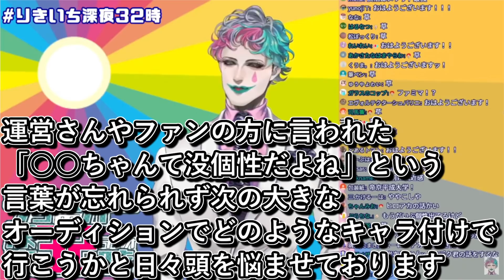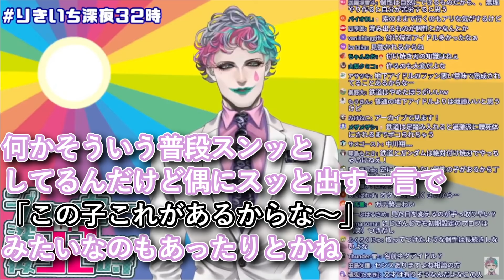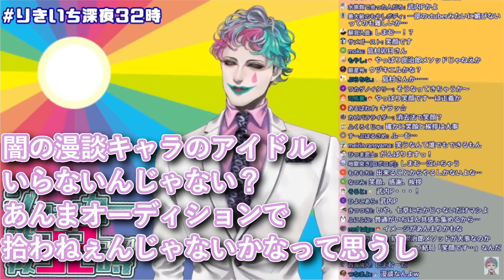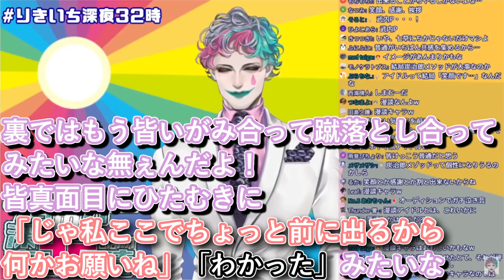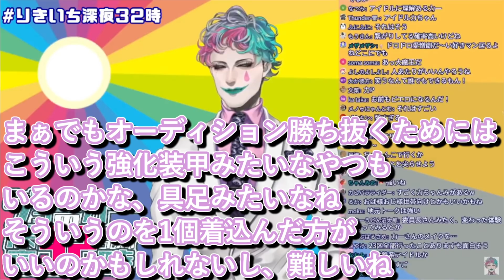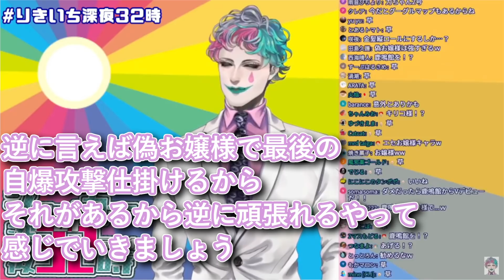「没個性と言われ続けたので強みが欲しい」というお便りにいくつか案を出して最後に「何も思いつかなかったらこの偽お嬢様でいって駄目だったら俺を恨め」というジョー・力一【にじさんじ/Vtuber切り抜き】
最終兵器鹿鳴館キリコ
続報お待ちしてましす

2022/5/26追記
まさかね？の件についてですがあくまで噂の領域を出ませんのでご本人様への追求はお控えいただけると幸いです
その代わりこの動画のコメント欄では好きに推測・議論していただいて大丈夫です

本編
【昼ラジオ】ジョー・力一の深夜34時 #43【にじさんじ】